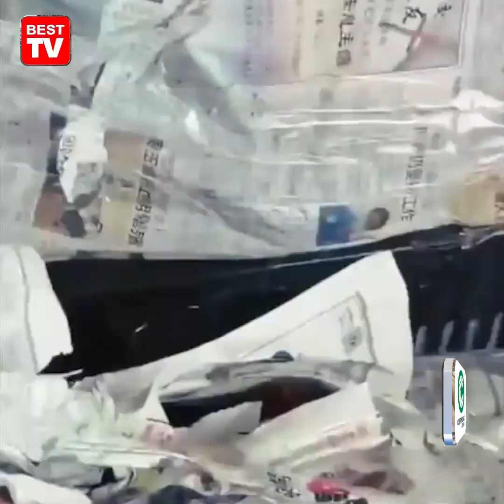តិចនិកប្លែក! យុវជនម្នាក់បកស្រាយចម្រៀងយ៉ាងពីរោះ ព្រោះតែកាន់ក្បាលមេក្រូបែបនេះ